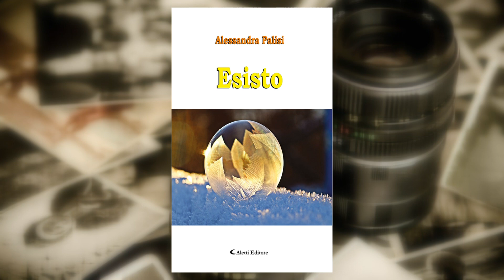IL RUMORE DEL DIVENIRE poesia di ALESSANDRA PALISI. Dalla voce di Alessandro Quasimodo.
Partecipa all'importante progetto culturale "Alessandro Quasimodo legge I Poeti Italiani Contemporanei"!